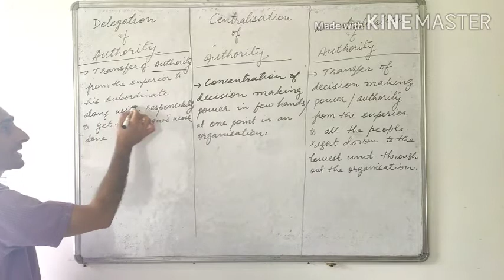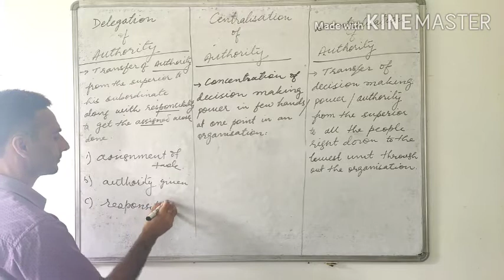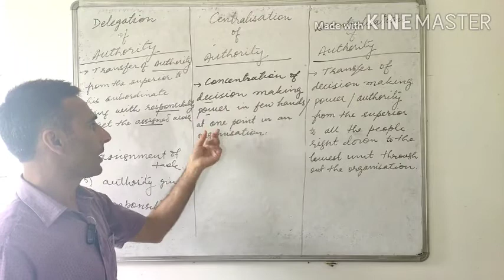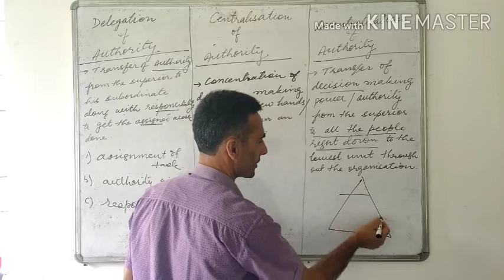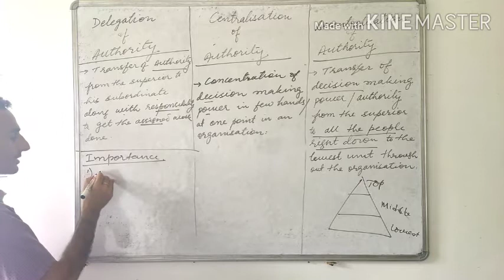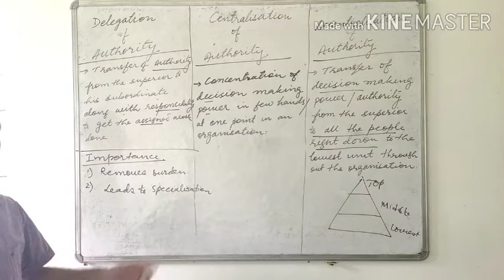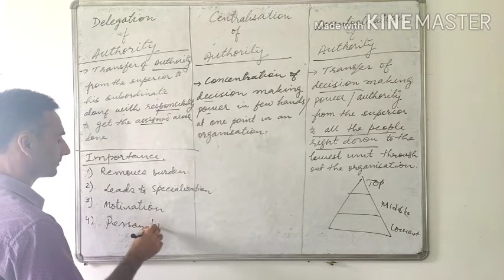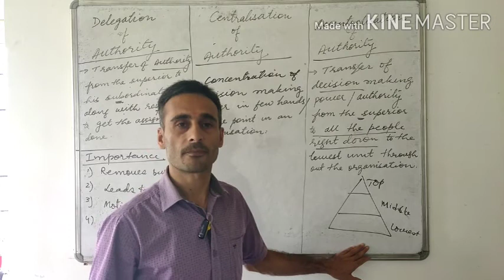Delegation of authority# centralisation and decentralisation of authority#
Meaning ,concept on delegation,centralisation and decentralisation of authority given